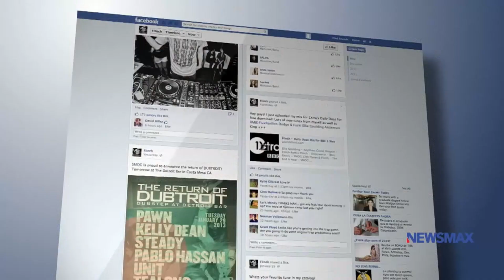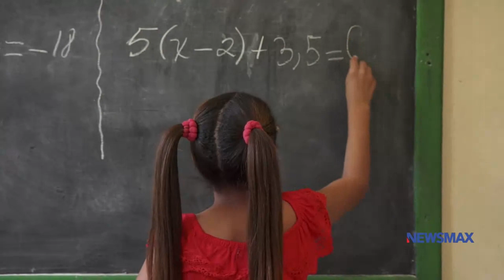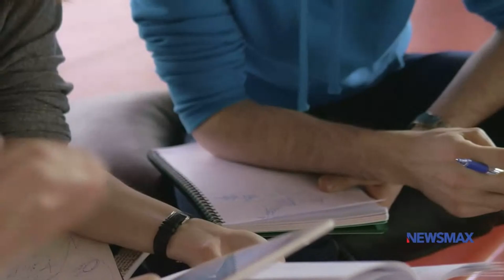End Game Loss of Freedom Climate Change